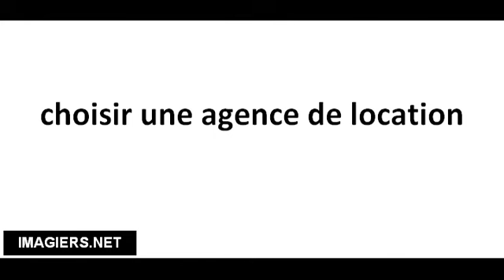Pronuncia corretta choisir une agence de location